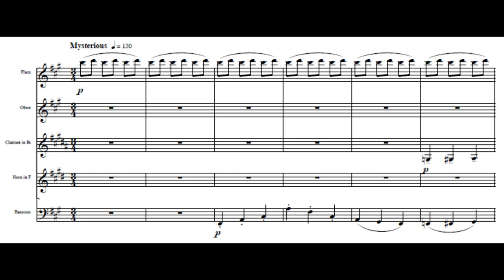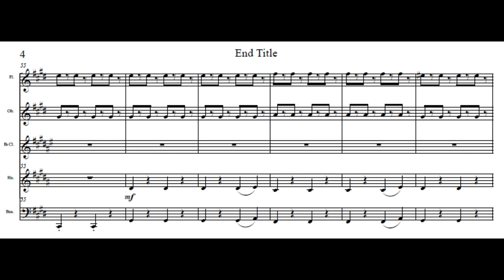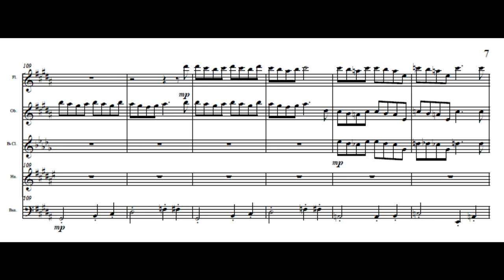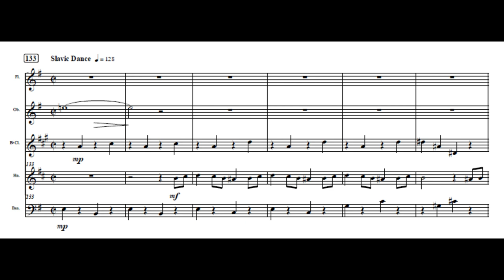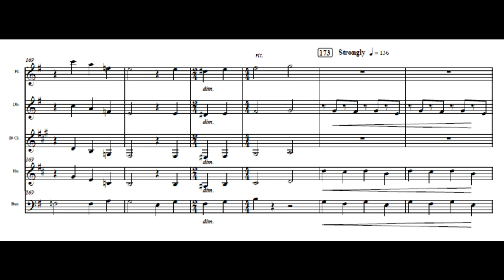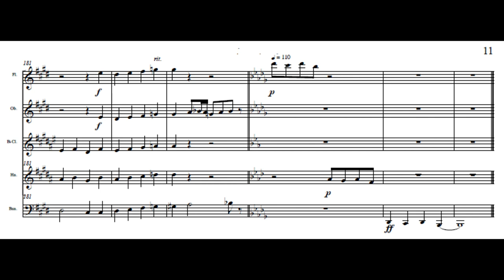End Title from Nightmare Before Christmas - Woodwind Quintet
End Title from The Nightmare Before Christmas takes the musical themes from the beloved movie, and connects them to make a great crowd pleaser.